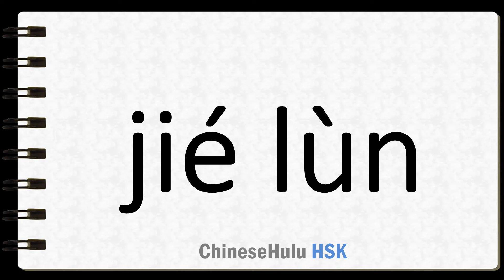How to Say conclusion in HSK Chinese